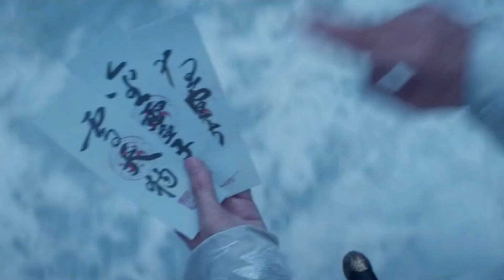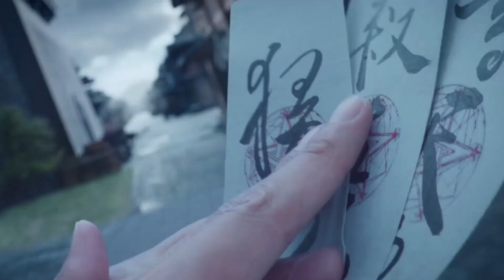The Yin Yang Master: Dream of Eternity (2020) Film Explained in ENGLISH Summarized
The Yin Yang Expert: Long Forever (2020) Thrill ride film made sense of in ENGLISH . The Chinese dream Thrill ride film "The Yin Yang Expert Long Forever" a.k.a Onmyoji Sorcery Expert story summed up with a total consummation in ENGLISH clarification. The plot is about the youthful legend named 'Qingming' who rehearses a supernatural spell. He knows how to do an insurance and instant transportation spell. These spells are fundamental for overcoming any considerable rival and turning into an enchanted expert. At some point, the city's safeguard wall starts to disintegrate, showing the appearance of the evil spirit snake. It isn't not difficult to kill that beast estimated snake, so the expert brings his three gatekeeper spirits. At the point when the snake was going to go after Qingming with its deadly toxic substance, the expert comes before him and kicks the bucket to save him. He is very stressed because of his lord's passing. He should satisfy his lord's last desire to go to the paradise custom in any capacity he can. Beside that, he needs to tackle unusual cases, find confidential behind this titan snake, and save the world from devilish powers. Yet, the truth of this dream story was something different.

Director: Guo Jingming
Special Thanks:Movies Insight Hindi